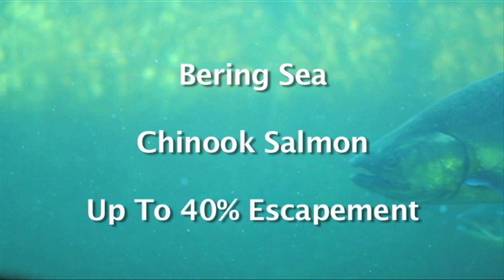New Fishing Net Designs Tested in Flume Tanks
The Alaska fishing industry, with the help of environmental groups, net manufacturers, scientists, and regulators is pioneering some of the most advanced fishing gear in the world. These advancements have substantially reduced bycatch and fishing gear impacts on habitat.